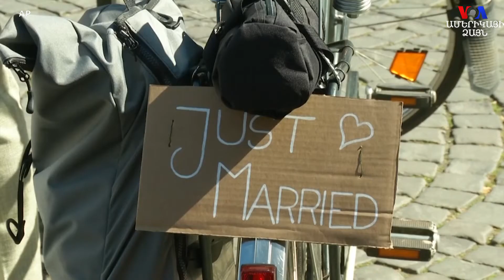Ամուսնություն` առանց ընտանիքի անդամների և ընկերների